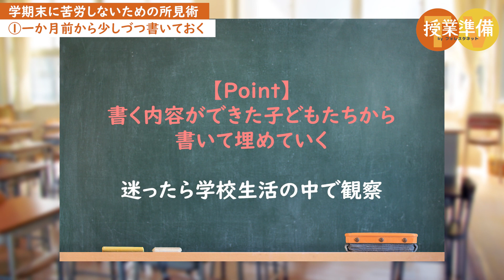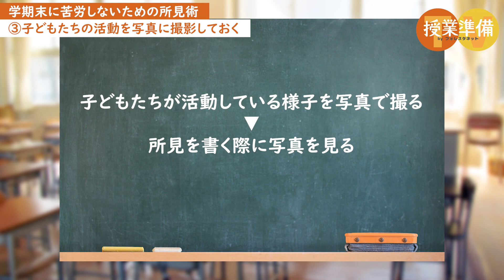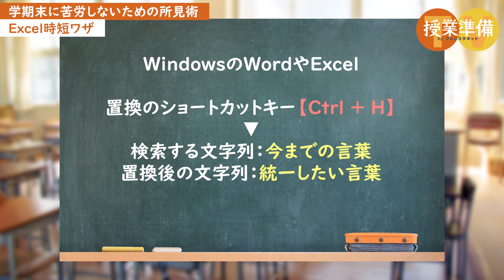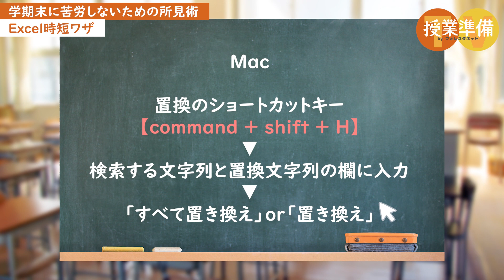先生の大仕事！学期末に苦労しないための通知表の所見術4選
"先生にとって、学期末の大仕事と言えば子どもたちの所見作成ですね。
「所見作成は早くから始めておこう」とは思っていても、日々のお仕事に追われてなかなか手が付けられない、ということもありますよね。

所見作成について、
「早くから準備するといっても具体的に何をしたら良いんだろう？」
「今大変な思いをしている分、次の学期こそ早めに準備を始めたい！」とお考えの先生も多いと思います。

そこで今回は「学期末に苦労しないための所見術4選」をお届けします。
最後に、今すぐ使えるExcelの時短ワザもご紹介します。

最後まで見て、ぜひ学期末での所見作成にお役立てください。"

所見メモで業務削減！